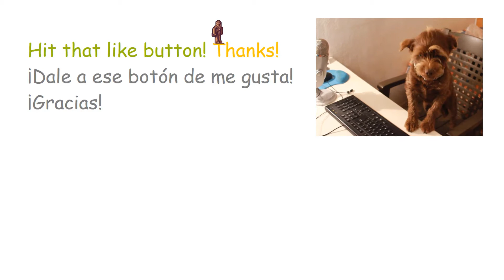Ready Player One (2018) # Crítica de la película en español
Comienza el juego.
Crítica de la película en español.
Opinión / crítica / reseña / review.
Nueva película de Steven Spielberg.
El coche DeLorean.

Hola, amigos del cine fantástico. En esta ocasión, hablo un poco del último largometraje de Steven Spielberg, uno de los más populares directores de cine de los años 80 y 90, que ha llegado a la década actual con filmes notables. Se trata de "Ready Player One" un viaje a la nostalgia dentro de un mundo "distópico". Ah, como curiosidad, tengo que decir que el protagonista, Tye Sheridan, me recuerda al mismo Steven Spielberg cuando era joven. Espero que esta crítica cinematográfica les resulte entretenida.

Duran Duran en "Ready Player One": En un momento, el protagonista se viste con la ropa que lucía el grupo en una promoción de 1981; al creador de Oasis le encantaba escuchar a Duran Duran; en la banda sonora, suena "Union of the Snake" (1983).

Gracias.